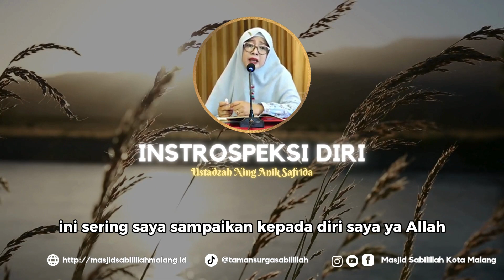⚪️⚪️ INSTROPEKSI DIRI ⚪️⚪️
Ikutilah Sosmed kami untuk mengetahui update terbaru yang berkaitan dengan kegiatan masjid Sabilillah Kota Malang dengan para jama'ah :

TAMAN SURGA SABILILLAH
Kajian Rutin Taman Surga Sabilillah Malang
JADWAL PENGAJIAN MASJID SABILILLAH :
1. SENIN KE - 1 DAN 2 : KITAB AYYUHAL WALAD (HABIB ABDULLAH BA'ABUD)
2. SENIN KE - 3 DAN 4 : WANITA MULIA SEKITAR NABI (HABIB MUHAMMAD ALHABSYI)
3. SETIAP SENIN DIADAKAN NGAJI BIM QOLAM SELESAI KAJIAN RUTIN
4. SENIN SHOLAWATAN ( TIM SABILILLAH)
5. SELASA : TAFSIR AL - QURAN JALALAIN (GUS KHOSHI BAHROWI)
6. SELASA : MUKHTARUL AHADITS (KH. MARZUQI MUSTAMAR)
7. RABU KE - 1 : SHOLAT SUNNAH DAN DZIKIR BERSAMA (KH. SYAIFUDDIN ZUHRI)
8. RABU : KITAB AL - HIKAM (GUS SULTHON)
9. RABU : RISALAH AHLUSSUNNAH WAL JAMAÁH ( UST. H. MUHAMMAD HASYIM)
10. KAMIS KE - 1 DAN 2 : FIQIH WANITA ( NING ANIK)
11 . KAMIS KE - 3 DAN 4 : KITAB RISALATUL JAMI'AH (GUS FAHMI)
12. KAMIS : TANBIHUL GHOFLIN (KH. drh. ZAINUL FADLI, M .KES)
13. JUMAT KE - 2 : HATAMAN
14. SABTU : PENGAJIAN UMUM (UNDANGAN)
15. SABTU  : KITAB RIYADHUS SHOLIHIN (HABIB HUSAIN BIN ALWI)
16. AHAD : KITAB LUBABUL HADIS ( KH. SYAIFUDDIN ZUHRI)

Masjid Sabililah Kota Malang
Jl. Ahmad Yani no 15, Malang